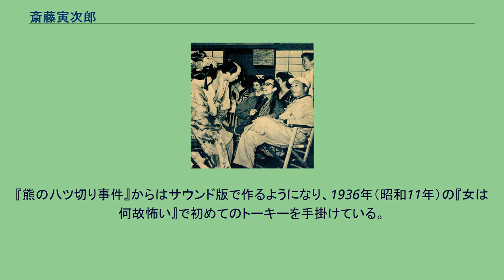斎藤寅次郎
斎藤 寅次郎（さいとう とらじろう、1905年（明治38年）1月30日 - 1982年（昭和57年）5月1日）は、日本の映画監督である。
本名は寅二郎。
喜劇映画を非常に得意とし、しばしば「喜劇の神様」と称される。
妻は自作のコメディエンヌでもあった女優の浪花友子。
晩年の1972年に芸名を本名の寅二郎に改めている。
1905年（明治38年）1月30日、秋田県由利郡矢島町（現在の由利本荘市矢島町）舘町で役場収入役の父・孝一郎の子として生まれる。
8人兄弟の次男であった。
子供のころは一年に一度巡業しに来た活動写真に夢中になっていた。
1919年（大正8年）、矢島小学校小学校高等科を卒業する目前に上京して、祖父の弟が経営する医院に住み込みの書生となる。
だが、イタズラ好きな性格から追い出され、その後浅草の小林医院で働きながら、明治薬学校に通う。
浅草六区がすぐそばにあったため、活動写真に再び夢中になった。
1920年（大正9年）、星製薬の宣伝部の映写技師に応募して入社し、映写技師の講習を受けた後、活動写真隊地方巡業部として、マキノ映画が作った宣伝映画をもって九州へ2年間回った。
やがて、映写技師の仕事に飽きを感じ、映画をつくる側になりたいと思った斎藤は、長崎巡業中に退社。
旅費節約をかねて、当時開催された長崎・東京マラソンに参加して東京へ戻った。
1923年（大正12年）、親戚で美術家の斎藤佳三（上野美術学校の講師で、松竹蒲田撮影所の美術部長でもあった）の紹介で、松竹蒲田撮影所に監督志望で入社。
大久保忠素監督のもとで助監督を務めた。
同年9月1日、関東大震災で撮影所が罹災、京都に機能移転することになったが、新人の斎藤は蒲田に留守組として残ることになった。
その際城戸四郎が蒲田の代理所長となり（撮影所長の野村芳亭は京都に移っている）、彼の企画による『十一時五十八分』（島津保次郎監督）で助監督を務めた。
その後、蒲田撮影所も復活し、所長も城戸が正式に就任。
斎藤は大久保、清水宏とともに松竹京都撮影所に移る。
その頃兵隊検査の為秋田へ帰っているが、補充兵として入隊はまぬがれている。
のち、京都撮影所の閉鎖で蒲田に復帰。
1926年（昭和元年）、大久保との共同監督2本を経て、監督に昇進。
『桂小五郎と幾松』で監督デビュー。
デビューからしばらくは時代劇を監督していた。
1927年（昭和2年）、清水宏と共同で初の喜劇作品『不景気征伐』を監督。
翌1928年（昭和3年）には単独で初の喜劇作品『浮気征伐』を監督。
以降、城戸が開拓したナンセンス喜劇を多数手掛けていき、その第一人者となった。
特に1935年（昭和10年）の『子宝騒動』と『この子捨てざれば』は彼の代表作として知られ、後者は短編喜劇としては珍しい、キネマ旬報ベストテンにランクインされている。
1937年（昭和12年）、城戸が撮影所長から社長に就任。
新任所長は喜劇に理解の無い人物であったため、打診があった東宝へ移籍。
榎本健一の『エノケンの法界坊』、古川ロッパの『ロッパのお父ちゃん』、エンタツ・アチャコの『水戸黄門漫遊記』なで人気コメディアン主演の喜劇映画を手掛け、大ヒットさせる。
1945年の『東京五人男』はいまだ焦土の東京でエンタツ・アチャコや古川ロッパを自在に活躍させた、代表作のひとつである。
戦後は東宝争議の余波で新東宝で映画を製作するようになる。
ほか東映、大映などでも多数の喜劇映画を撮った。
1962年（昭和37年）、胆嚢を患ったため、『大笑い清水港』を最後に監督を引退した。
晩年は趣味のマラソンで、日本中・世界中のマラソン大会に参加していた。
1982年（昭和57年）5月1日、肝硬変のため死去。
77歳没。
没後勲四等瑞宝章に叙せられた。
先鋭的なギャグに満ちていたと評される蒲田時代のサイレント喜劇作品は、現在ほとんど残っておらず、現存しているのは1997年（平成9年）に発見された『石川五右衛門の法事』と2004年（平成16年）に発見された『モダン怪談100,000,000円』と『明け行く空』『子宝騒動』（以上は東京国立近代美術館フィルムセンターもしくはマツダ映画社が所蔵）のみである。
作品のスタイルはスラップスティックコメディである。
蒲田時代はナンセンス喜劇の名手、東宝移籍後も喜劇映画の巨匠として、生涯にわたって200本以上の喜劇作品を撮り続けた。
作品の内容もドタバタ劇らしいもので、...